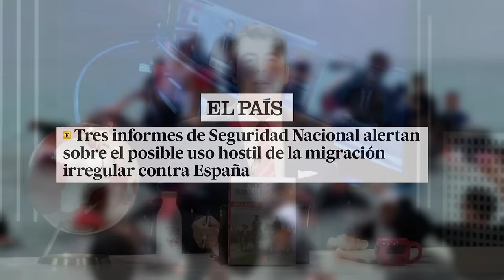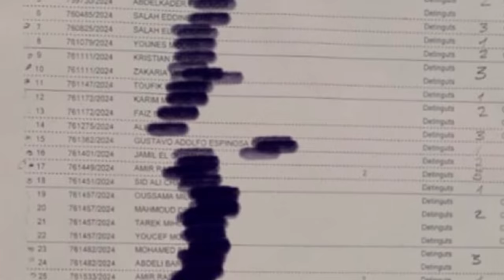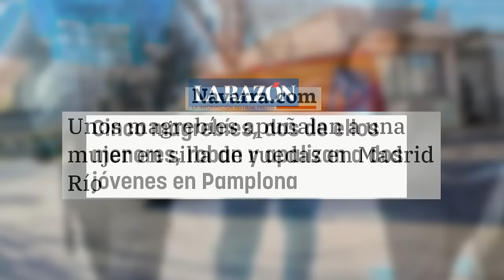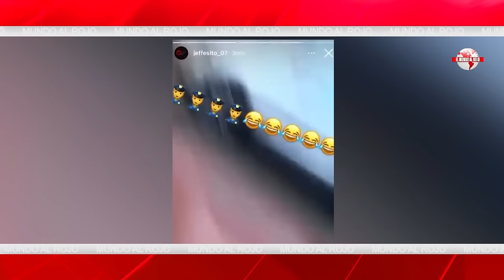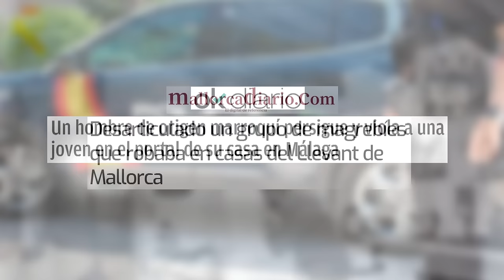🔴 ENVIVO/EL MUNDO AL ROJO🔴La inmigración ilegal una amenaza para la seguridad nacional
¡Sintoniza en vivo para hablar sobre la inmigración ilegal y su impacto en la seguridad nacional en el programa "El Mundo al Rojo" en DistritoTV!